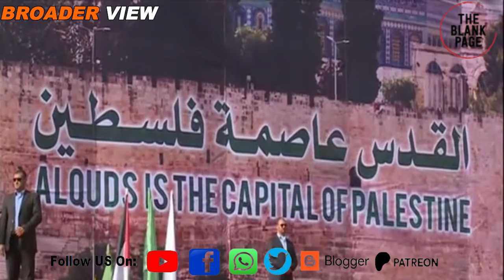Israel Palestine conflict: Either US policymakers are confused or they are playing double game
israel has issued ultimatum for rafah attack while Israeli cabinet has rejected US plans of establishing palestinianstate , this development has created awkward position for US policymakers, Watch details in this episode of theblankpageofficial